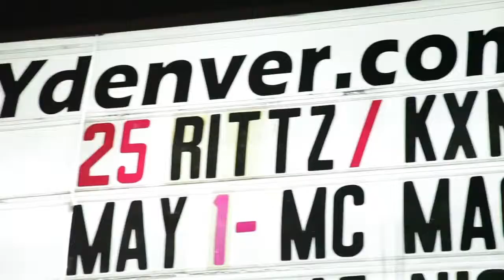Sean Mack Ft. T.Banks & FlyBoy Quis (@420seanmack) Performs at Denver Edition 4/20/15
Artist
Sean Mack Ft. T.Banks & FlyBoy Quis

DJ Q - WBTT 105.5 The Beat / Sirius XM Shade 45 / Shadyville DJs
KING PIN - CORE DJ , COOL RUNNING DJ , MANAGER TO THE 1 DJ IN THE SOUTH BIGGA RANKIN

The Roxy Denver
2549 Welton Street